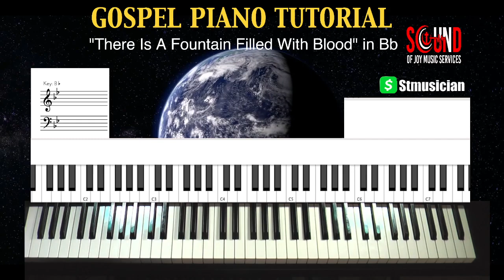"Contemporary Piano Tutorial: 'There Is A Fountain Filled With Blood'"in Bb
Dive into the world of contemporary piano chording with our tutorial for "There Is A Fountain Filled With Blood." Join us as we blend virtual voices and modern piano techniques to breathe new life into this timeless hymn. Perfect for pianists looking to explore contemporary styles or enhance their playing skills. Follow along as we break down chords, melodies, and rhythms, guiding you step-by-step to mastering this beautiful piece.